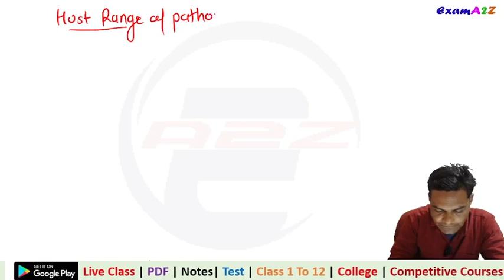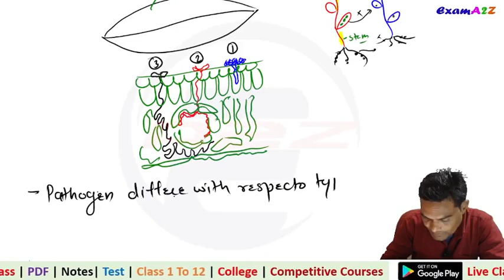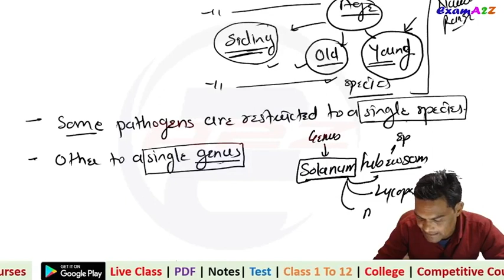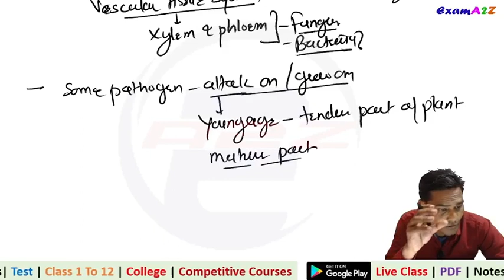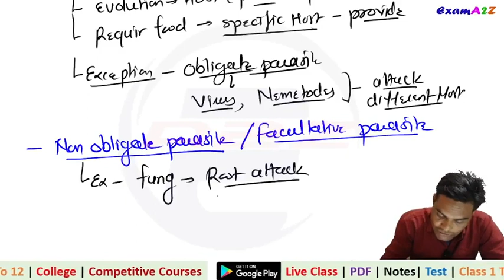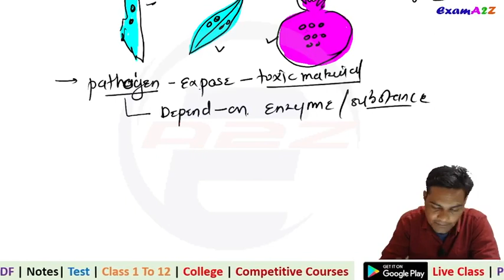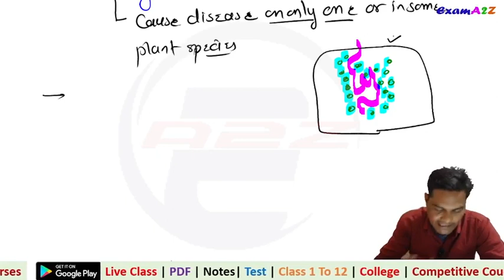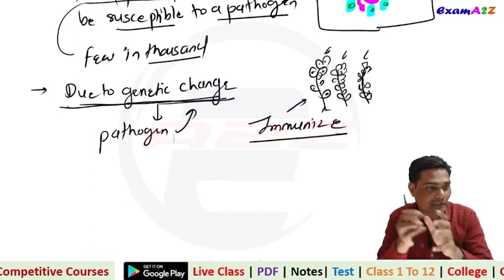11 Host Range of Pathogen